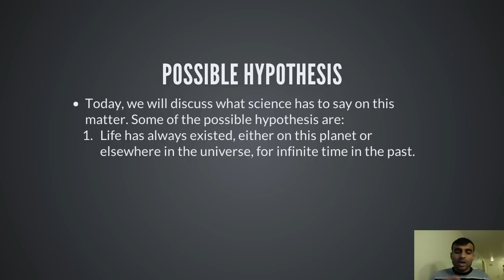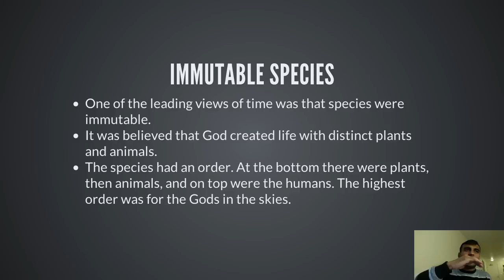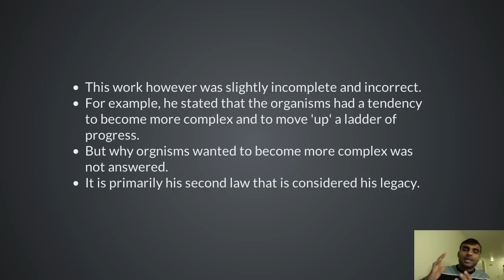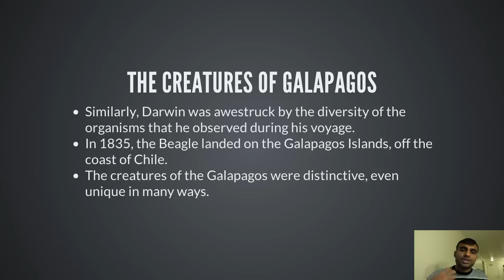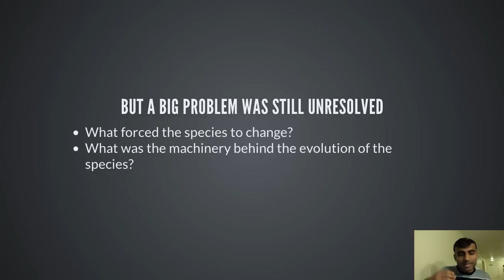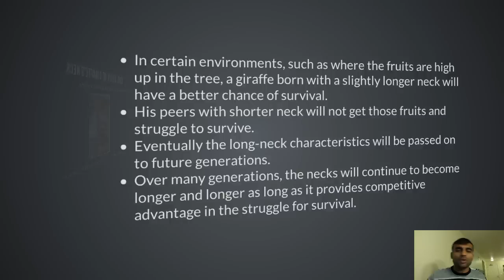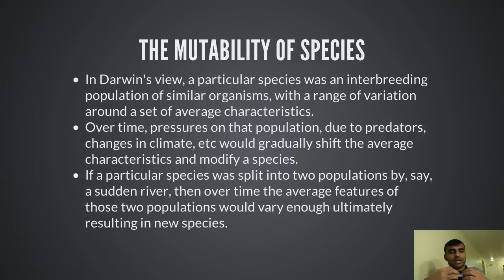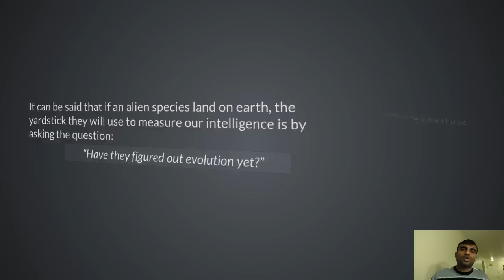Charles Darwin's Theory of Evolution [in Hindi]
In this lecture, we discuss the theory of evolution. We talk about Charles Darwin and his voyage on the ship HMS Beagle, his theory of evolution, and the evidence and the basic insights that led him to his theory.